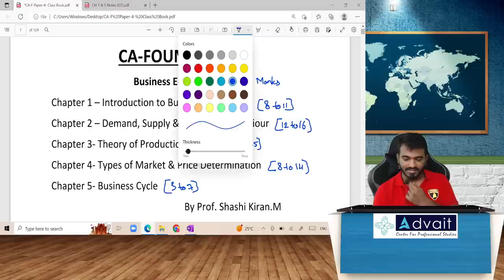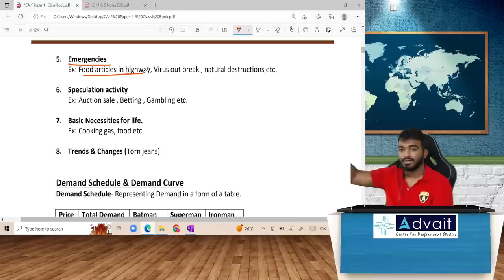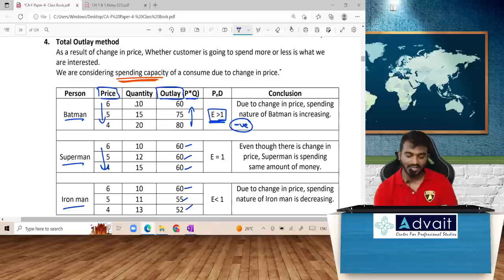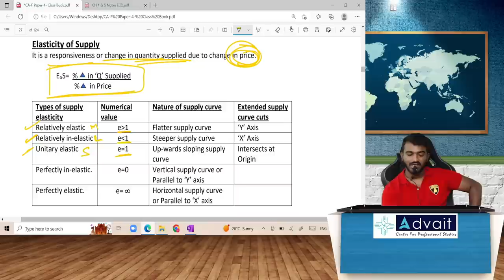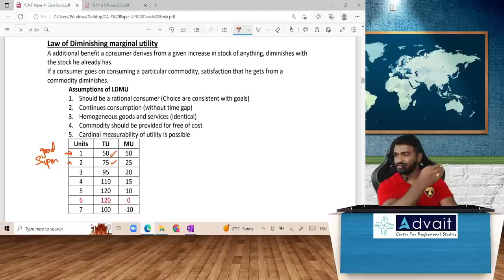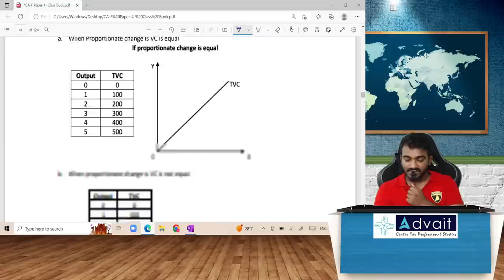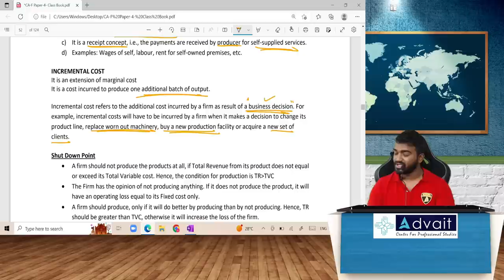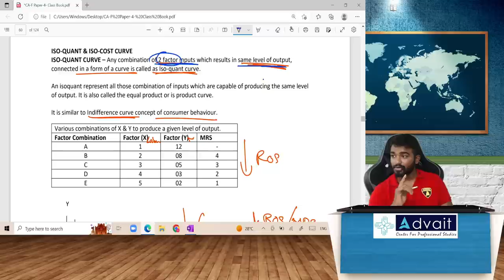CA Foundation BEBCK (Part 1) Marathon June 2023 |Prof. Shashi Kiran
In this video, you can learn the CA foundation BEBCK full revision for December 2022 and June 2023, and an in-depth explanation By Prof Shashi Kiran sir, you can complete the full CA Foundation  BEBCK revision in just 1 day

Feel free to reach us. Our expert team will be more than happy to answer all your questions:

Why You should join Advait Learning?
✔️ Here, You will not learn just about CA, but way beyond
✔️ Young & Dynamic Faculty (Practicing CA, CS, CMA, ACCA & Lawyers)
✔️ 1 on 1 Mentoring/Counselling Sessions With Customized Study Schedule
✔️ Scientifically Designed & Handcrafted Study Materials
✔️ Mock Exams(Weekly & Regular Tests To Assess Students Performance)